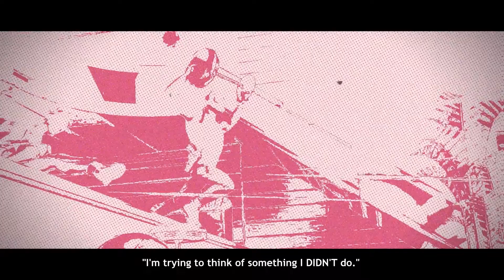[Fortnite WTH] Giving the spotlight to Lennox, here's an Animation. Enjoy!